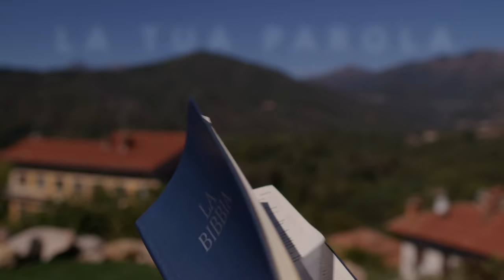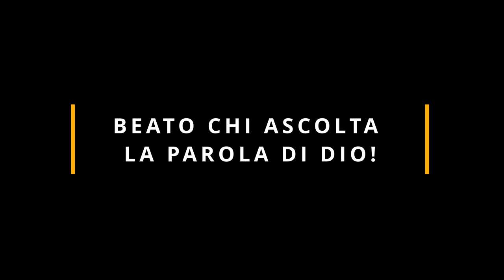Commento al Vangelo del giorno - Lc 11,27-28 - Beato chi ascolta la Parola di Dio!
Sabato 14 ottobre 2023 - Lc 11,27-28 - Beato chi ascolta la Parola di Dio!